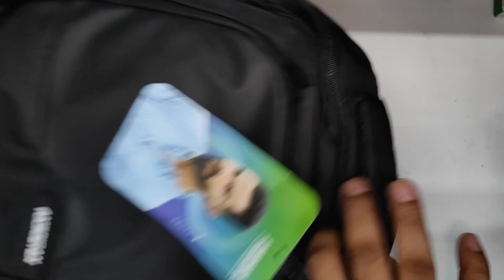AMERICAN TOURISTER27.5 L Laptop Backpack Valex (Black)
Product Details

Laptop Sleeve

Yes

With Rain Cover

No

Color

Black

Material, Waterproof

Material: Polyester, Waterproof: No

3

Number of Compartments

Capacity

27.5 L

Dimensions

W x H: 32.5 x 47.5 cm